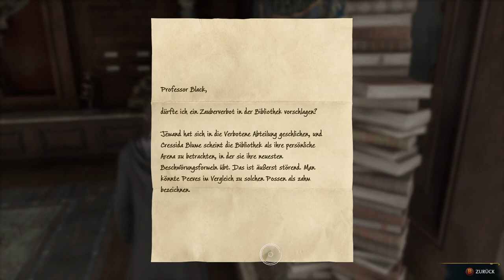[6] Hausaufgaben – Hogwarts Legacy (Deutsch/German)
Let's Play Hogwarts Legacy Episode 6
Deutsch / German
Schwierigkeitsgrad: Schwer
Haus: Ravenclaw

Vor dem Ausflug nach Hogsmeade muss noch eine kleine Hausaufgabe bewältigt werden.